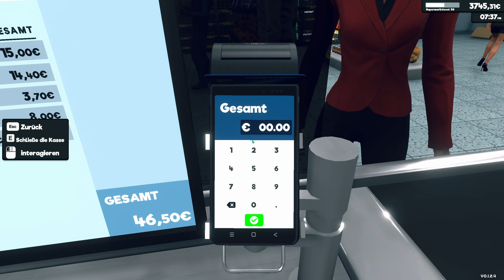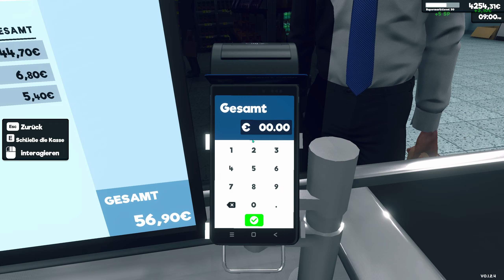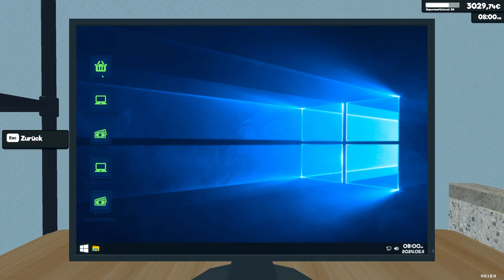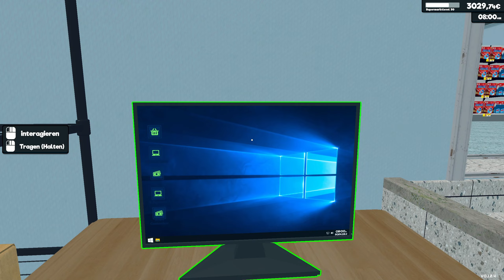Supermarket Simulator🛒 Let´s Play #049 mit Mods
Mods in dem Game:
Tobey's BepInEx x MelonLoader Pack for Supermarket Simulator:

ENTWICKLER/PUBLISHER: Nokta Games